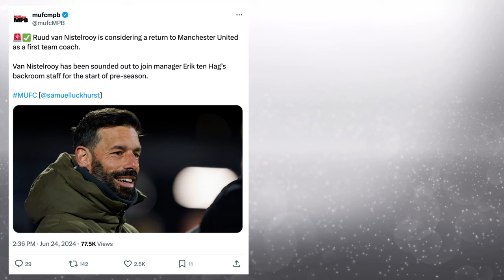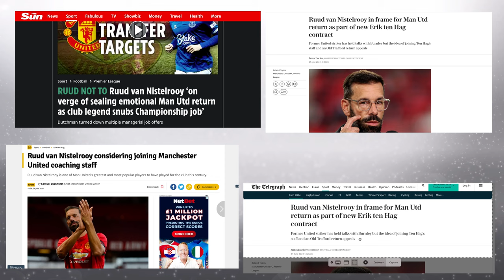Ruud Van Nistelrooy Set To Return To Man United | Man Utd News Ivorian Spice REACTS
Become a member of Red United TV YouTube channel to get access to membership perks:

ten hag
live football
aftv live
live podcast
live football news
Live Goldbridge
Live Stretford paddock
united view
saeed tv
man u
mu live
man united latest
Ronaldo
Ronaldo goals
Ronaldo highlights
premier league
stretford paddock
manchester united
espn
premier league
ten hag
united view
antony
antony skills
antony news
bruno fernandes